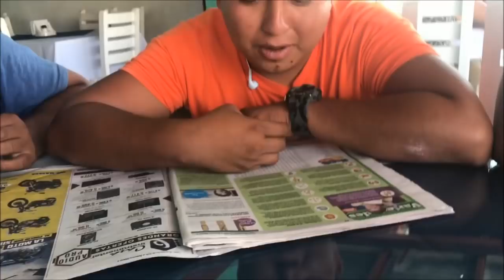ESTO ES LO QUE “BOTAS” no quería mirar| PORQUE SE TAPÓ LOS OJOS?| patrocinado por GERONIMO